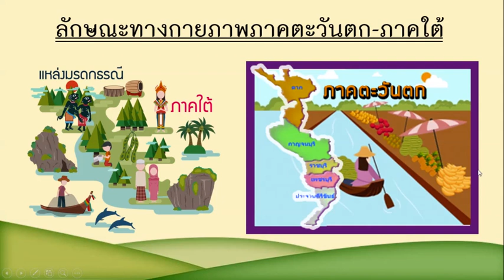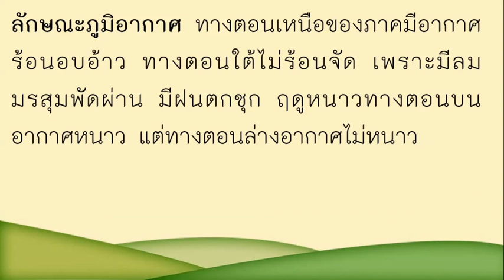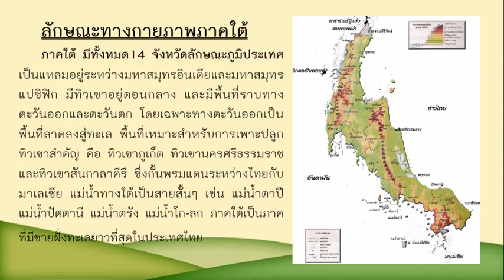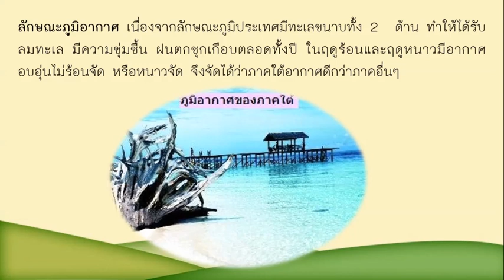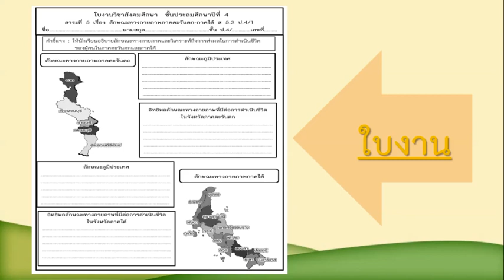อธิบายใบงาน วิชาสังคม ป.4สัปดาห์ 22-26 ก.พ.64